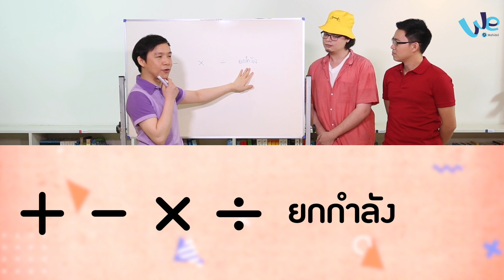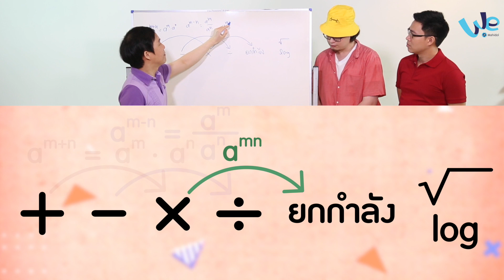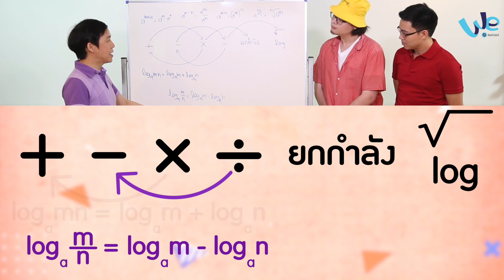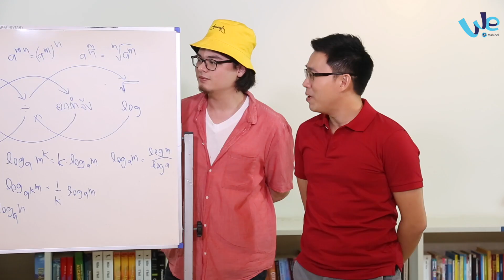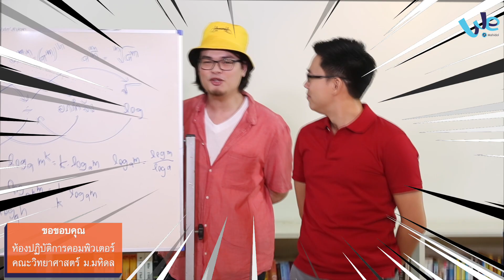9 สูตรลอการิทึม (Logarithm) จบครบในรูปเดียว | มัน MATH มาก [by We Mahidol]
มัน Math มาก ขอเสนอเทคนิคการจำ 9 สูตรเลขชี้กำลังและลอการิทึม
แบบจบ ครบ ในรูปเดียว ใช้สอบได้เลย